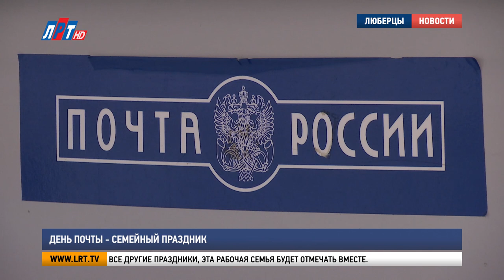День Почты - семейный праздник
12 июля в России отмечают День Почты. На Люберецком Главпочтамте трудится целая почтовая династия. О рабочих буднях и домашних праздниках этой семьи узнал наш корреспондент Александр Колганов.

Эти парни отлично знают, что такое семейный подряд. В ЛюберЕцком главпочтамте вместе с Андреем трудятся две его двоюродные  сестры - Елена и Ольга, которая, в свою очередь, замужем за Николаем.

Ольга Похлёбкина, сортировщик 2 класса:
«На работе мы все рабочие. И ничего лишнего. То есть чисто работа. Это не помогает и не отвлекает. То есть мы все сотрудники».

Сортировочный цех - сердце Люберецкого Главпочтамта. Именно отсюда корреспонденция отправится в другие сортировочные цеха федерального значения, а затем уедет по стране и миру до конечного получателя.

Александр Колганов, корреспондент:
«Ну а также сюда приходят посылки и письма, чтобы уже жители округа могли их получить».

Процесс приемки и отправки корреспонденции полностью автоматизирован. Каждая упаковка сразу сканируется и попадает в базу.

Андрей Фомин, сортировщик 2 класса:
«Мы работаем сутки – трое. Работаем в 4 смены. Мы одна из бригад. Ну вот надо сказать, что этот транспортер не останавливает свою работу больше , чем на полчаса. Работает 24 на 7».

Погрузка и разгрузка почты не прекращается даже в Новогоднюю ночь и во все другие праздники. Посылки и письма сортируют по контейнерам.

Александр Колганов, корреспондент:
«И уже после этого они отправятся по стране и по миру, чтобы найти своего адресата. Осталось только запломбировать этот контейнер, ну чтобы посылки были в целости и сохранности. Вы можете подумать, что в век информационных технологий все давно перешли на использование электронной почты. Но это далеко не так. Бумажная тоже актуальна. Вот только с начала этого года Люберецкий Главпочтамт обработал около двух миллионов простых и заказных писем. Это штемпелевочная машинка. На письмах -  тот самый штемпель, который получатель видит, когда письмо приходит к нему домой».

А это святая святых почтового отделения – зал обслуживания клиентов. Нам удалось попасть туда, куда не ступала нога посетителя. Работа сотрудника почты – трудная и напряженная.

Александр Колганов, корреспондент:
«Именно сейчас, находясь в форме оператора связи и сидя на его рабочем месте, я понимаю всю ответственность этой работы».

Елены Мартышова – еще один представитель почтовой Люберецкой династии. Она уверена, что не только в быту, но и на службе все четверо легко понимают и дополняют друг друга. День Почты России, как и все другие праздники, эта рабочая семья будет отмечать вместе.

Елена Мартышова, сортировщик 1 класса:
«Мы объединяем людей. Они общаются с помощью почты. А общение – это всегда хорошо».